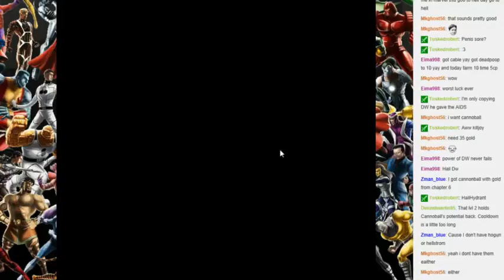Live Stream 7/24/14 Part 1: Marvel: Avengers Alliance Spec Ops 19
. Originally Recorded During the Live Stream of July 24th 2014.